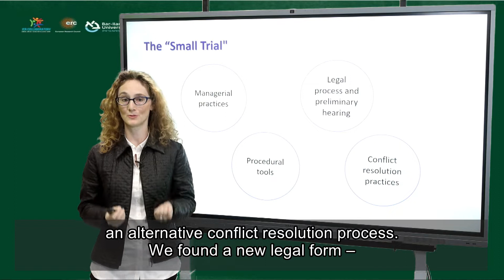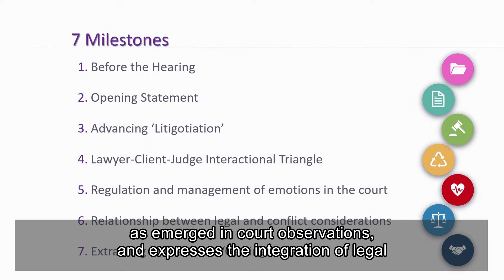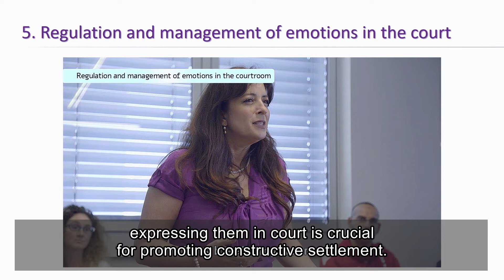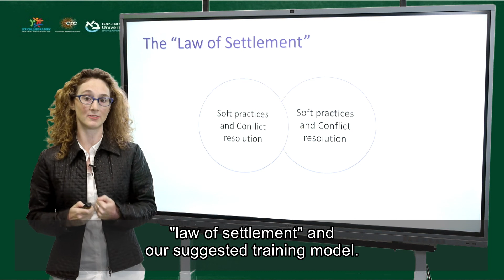Fields of Agreement - Adv. Sari Luz Kanner